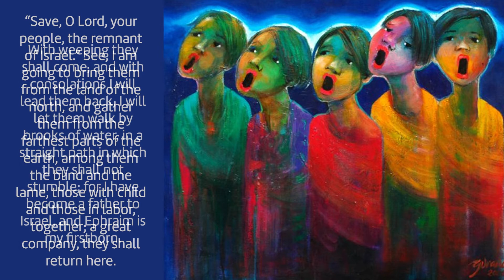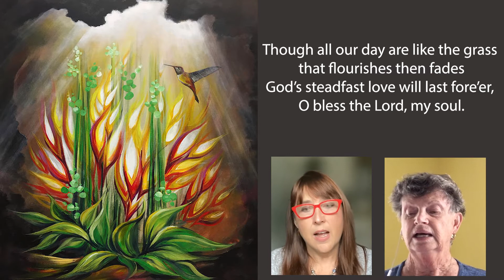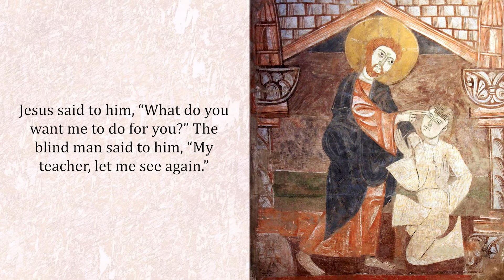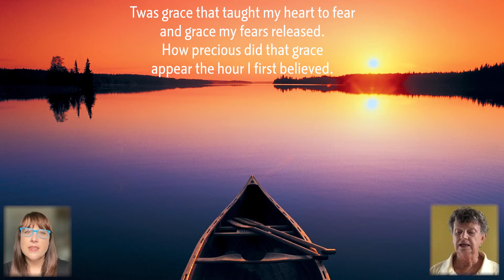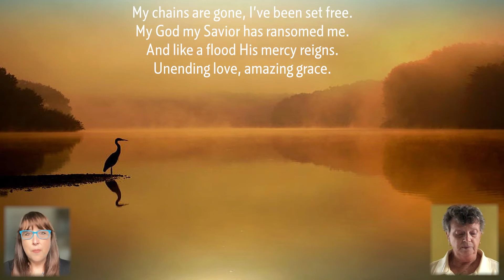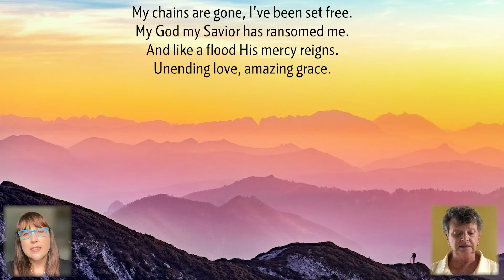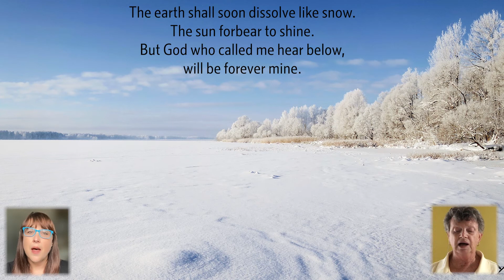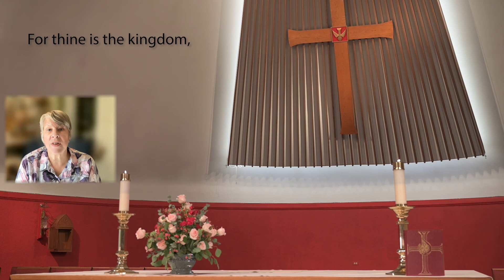The 22nd Sunday after Pentecost 2021 - A Virtual Liturgy from the Church of the Holy Comforter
Join us for a service of prayer, music and scripture from the Church of the Holy Comforter to celebrate the 22nd Sunday after Pentecost.

If you would like to support Holy Comforter to carry out this and all of our missions, please visit our